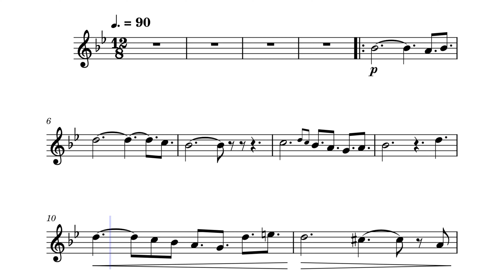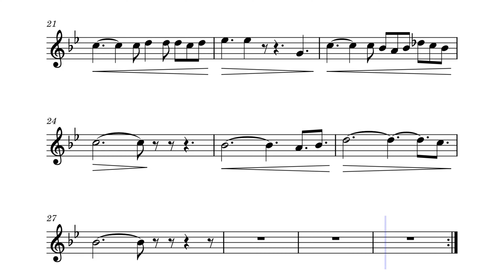Schubert, Franz Peter - Ave Maria - Flute and Strings - Backing track and score